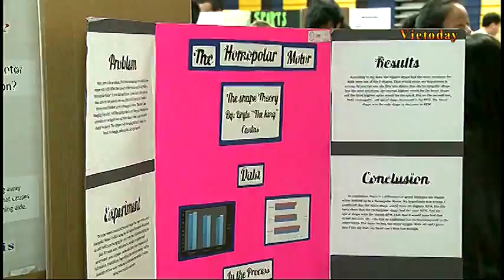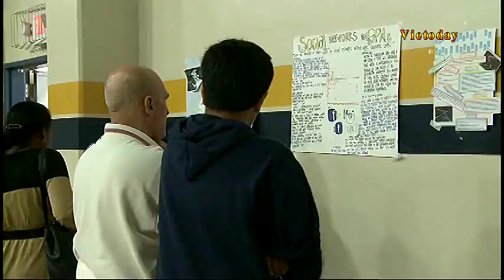Milpitas Science Fair March 2 2014